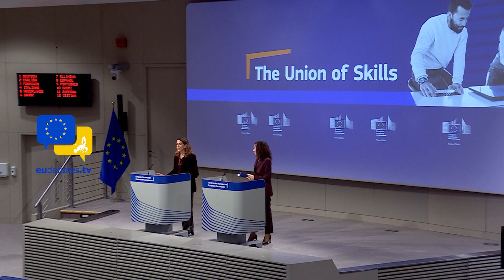Roxana Mînzatu's Vision for Global Skills and EU-India University Collaboration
Join us as we delve into Executive Vice-President Roxana Mînzatu's inspiring vision for a competitive Europe. Discover how the 'Union of Skills' initiative aims to enhance basic and advanced skills across the EU, providing lifelong learning opportunities for all. Learn about the ambitious targets set for 2030, including reducing underachievement in literacy, mathematics, science, and digital skills to less than 15%, and increasing enrollment in STEM fields, with a focus on female participation.

Furthermore, explore the burgeoning EU-India educational collaboration, as highlighted by Mînzatu's recent visit to India. This partnership seeks to boost education, skill development, and research collaboration between the two regions, offering exciting opportunities for students and educators alike.

eudebates the unique initiative aiming to promote debate, dialogue, knowledge, participation and communication among citizens.